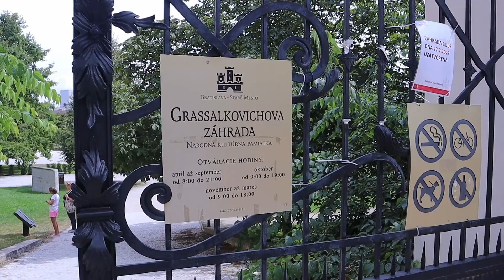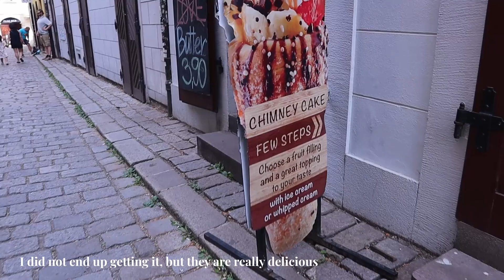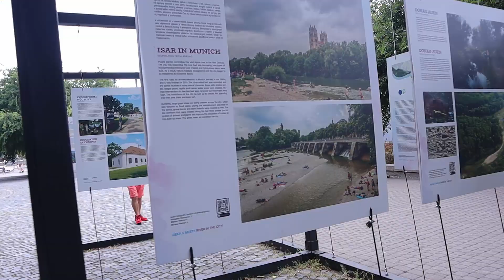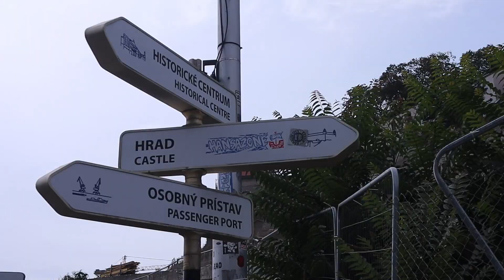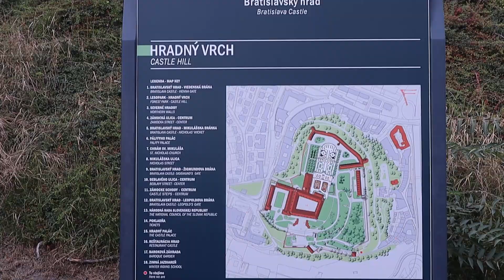Vienna to Bratislava Day Trip, Bratislava City Guide | Slovakia | Travel Guide | Gisele Muse Vlogs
Who doesn't love a day trip?

A day trip from Vienna to Bratislava is a must on your 'things to do in Vienna' list. From Vienna you can take day trips to many surrounding countries such as Slovakia, Croatia & Germany.
Come along as we visit Bratislava, the capital of Slovakia. Located at the boarder of Slovakia and quite close to Vienna, we decided this would be our day trip idea from Vienna to Bratislava.😊

🎥 Filming equipment
Camera - Canon EOS M50

Please be kind always. You do not know what people are going through.

xxx